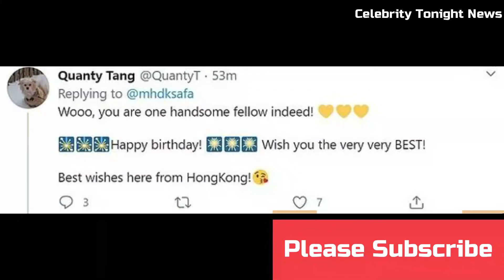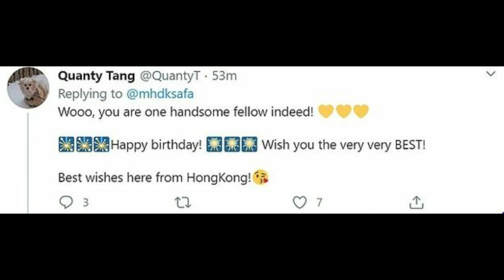Coronavirus: Man whose 101st birthday bash is cancelled due to bug makes adorable plea